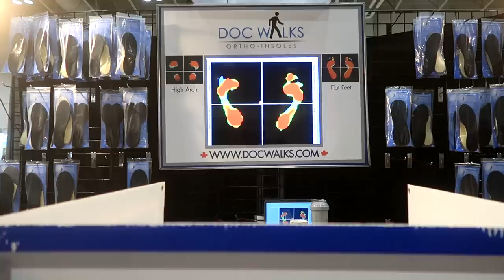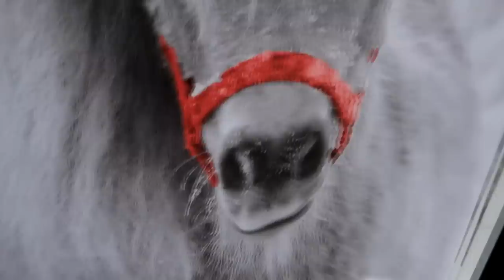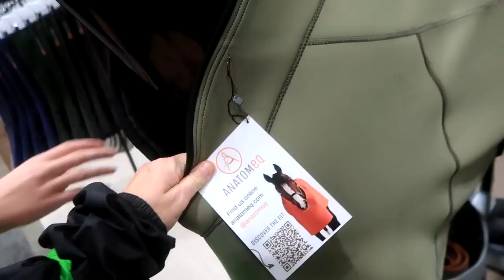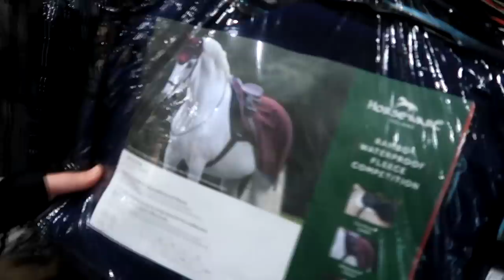Ultimate Tack Shopping Experience! So Many Brands!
DaybyDayVlogs
110 North Front Street - A3,
Suite #213
Belleville, Ontario, K8P 0A6
Canada